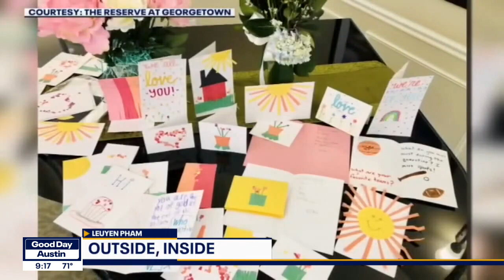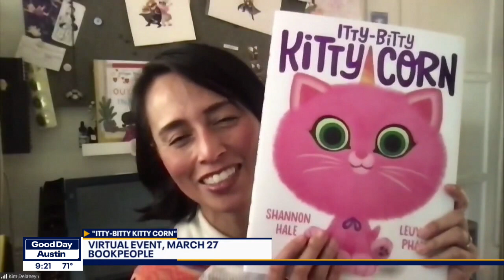LeUyen Pham talks about 'Outside, Inside' children's book I FOX 7 Austin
LeUyen Pham, the author of 'Outside, Inside,' joins Amanda Salinas to talk about the coronavirus pandemic and her new children's book.